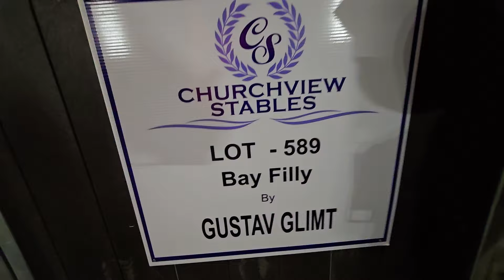2024. november 8.(2)